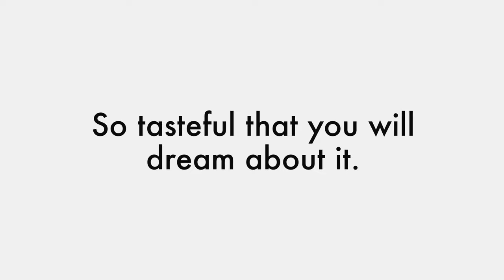The Dream Of Coffee - COFFEE CIRCLE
☕️☕️☕️Coffeecircle ist eine Kaffee Rösterei aus Berlin.
1 € pro Kg Kaffee werden auch in die Anbauregionen investiert um so die Kaffeebauern zu unterstützen.

➤ MEIN EQUIPMENT:
- Sony Alpha 7 iii
- Sony Alpha 6300
- Samyang AF 24 mm F2.8
- Sony Zeiss 55mm 1.8
- Sony Zoom Mikrofon
- Atomos Ninja V Monitor
- Rode Podcaster
- Macbook Pro 15 Zoll
- ESDDI Softbox

Copyright by Felix Neubauer (ItsFelix)